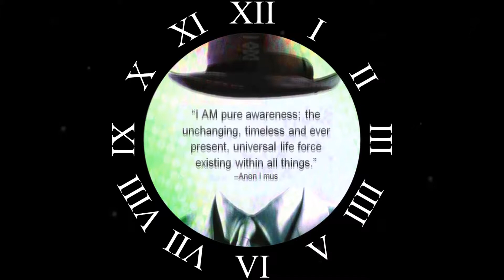DJ Ten ~ ≖≜≖ ~ The Inner Voice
DJ Ten & Trevor Something ~ ≖≜≖ ~ The Inner Voice